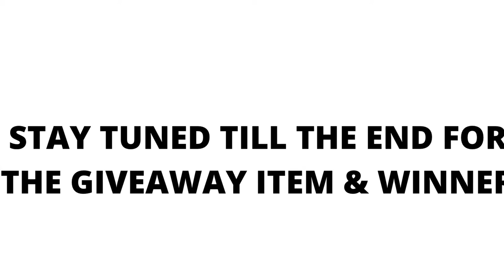THE BOSS LIFE SERIES S1: E2 (NAIL TECH INTERVIEW💅🏾)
Instagram: the0riginaltay Twitter: antaziaday
Anjalica's Business info
                    anjalicadidit.inc
                    anjalicadiditteaches